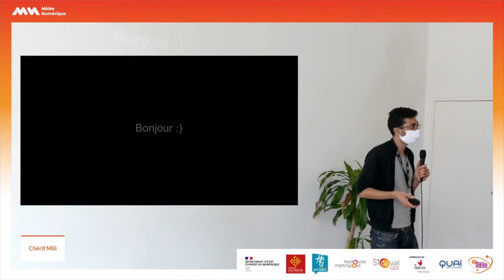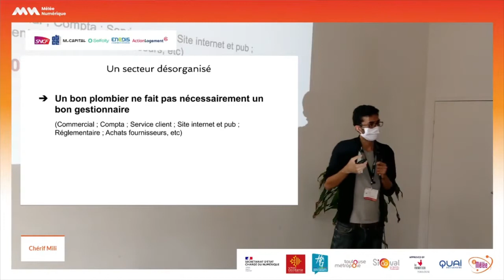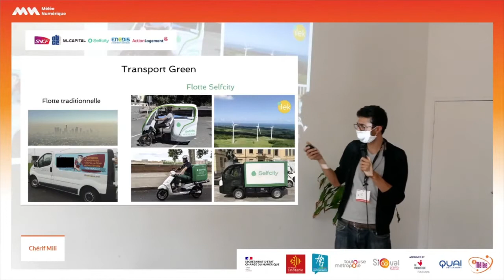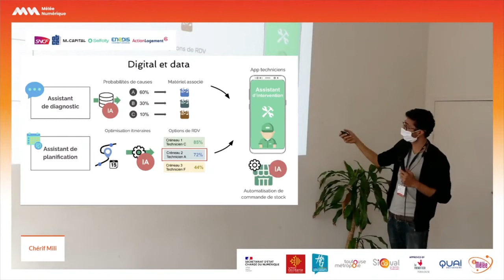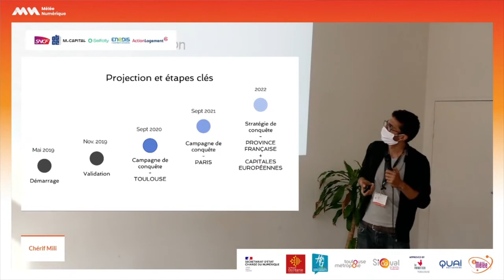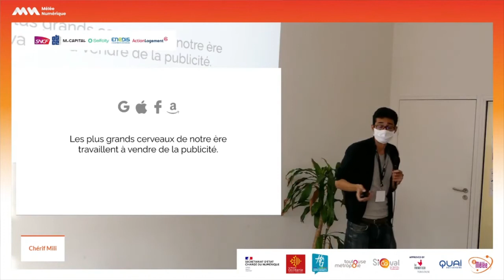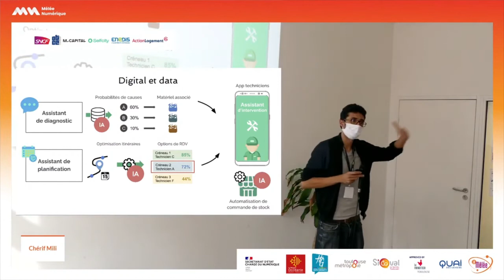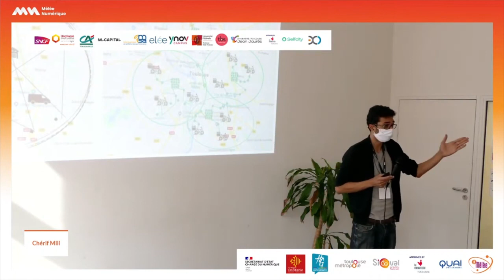MN2020 Smart city Comment réduire de 95% l'impact environnemental d'une flotte de véhicules urbains?